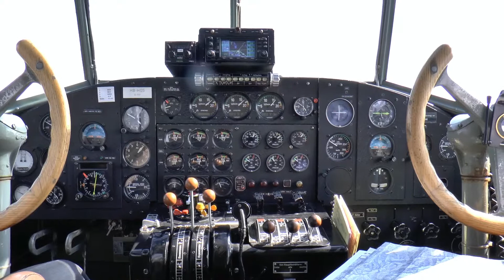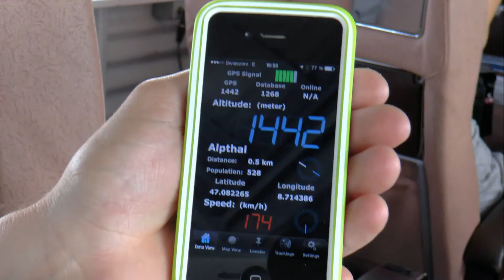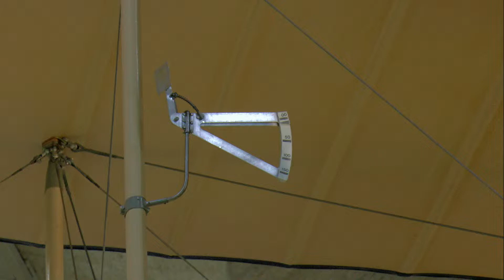Modellflug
Jubiläumsanlass 75 Jahre MFG Balsthal
Flug mit der Tante JU-52  am 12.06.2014